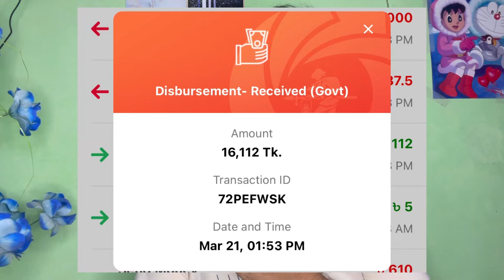মাটি কাটা কর্মসূচি ৪০ দিন ভাতার টাকা ফোনে চলে এসেছে